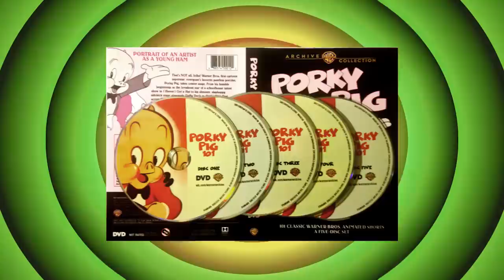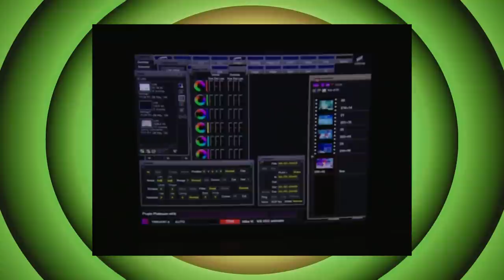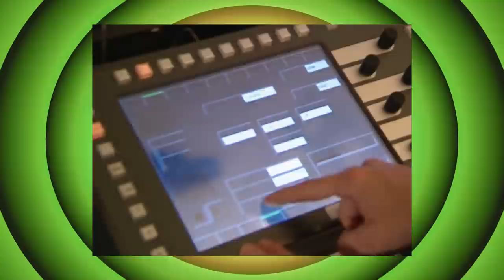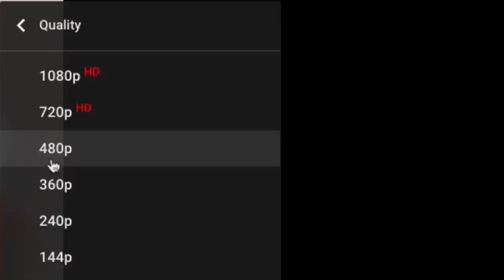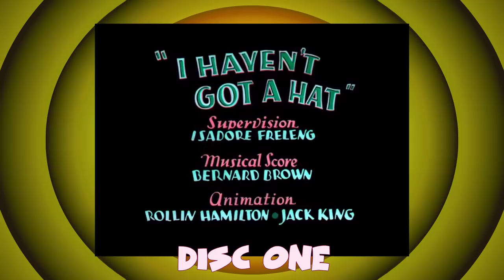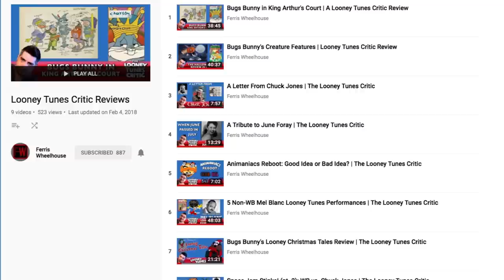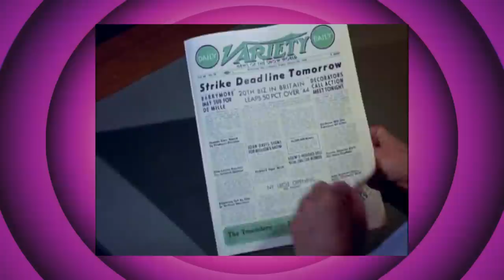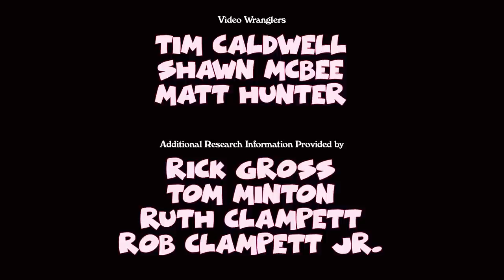The Making (and Controversy) of Porky Pig 101 | Looney Tunes Review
Trevor loved this five disc, chronological collection of Porky cartoons, but not everyone did, so he interviewed the man behind the project, longtime Looney Tunes historian and animation author Jerry Beck.

Visit Jerry's website for in-depth more Looney Tunes history!